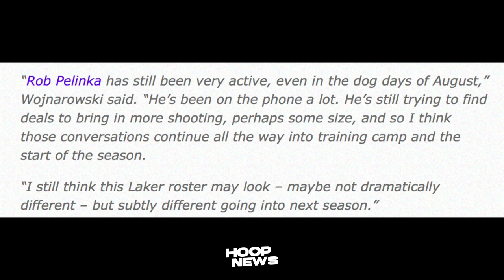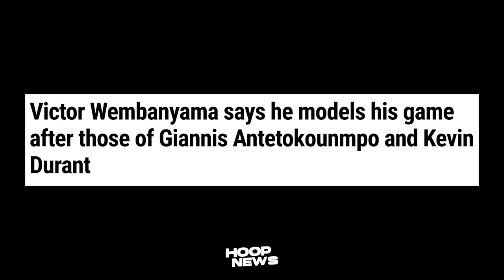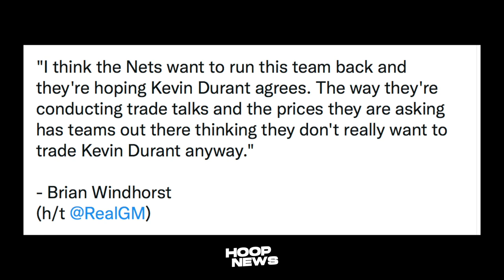Lakers Fans Matuwa Dito Sa Balita Kay Rob Pelinka! Nets Inisahan Lang Pala Si Kevin Durant!